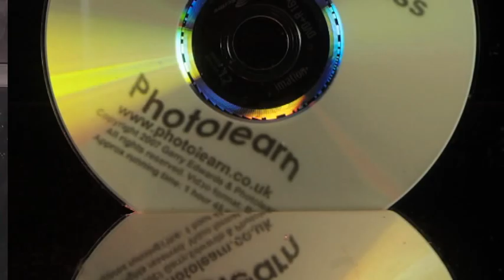Underwater product photography part 2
How to take underwater product shots part 2
Part 2 of a 2 part video on photographing products underwater, by Garry Edwards